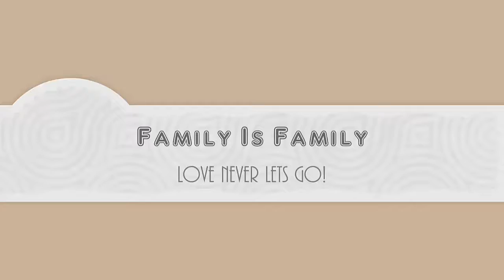Mini Movie Fan Club